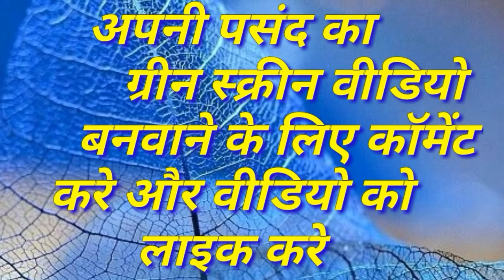Love green screen video effect hd now project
Queries solved

1. Green screen kaise banyae

2.Green screen mixing kaise kare

3.Super power green screen

4.shadee green screen video kaise kare